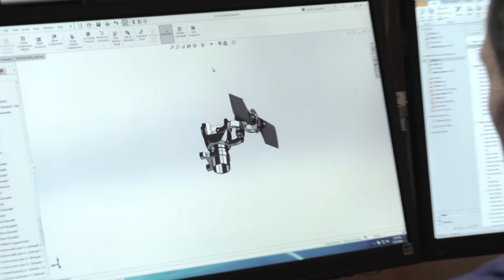Horizonite Profile Series - John Adams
Please click "...more / Show more" for links and more information about the legacy of John Adams. This video was filmed several years ago, but it is the last detailed video we have of John.

It is with heavy hearts that we must announce the passing of a lifelong RC enthusiast and Horizonite, John Adams. John was a proud employee of Horizon Hobby for over 35 years and was dedicated to living out Horizon's purpose of inspiring dreams and building memories. He played instrumental roles in the development of many Spektrum products, including SAFE, AS3X, AVC, MS6X, and Smart technology that hobbyists enjoy today. Our heart goes out to his family, friends, and fellow RC enthusiasts.

John, you were inspirational, innovative, a friend, a mentor and a leader. You will always be a legend in the RC community. You will be forever in our hearts and minds as we progress Spektrum, Horizon Hobby, and all of RC to the future.

Learn more about John Adam's legacy by hearing about his passion for his hobbies in his episode of "On the Horizon Podcast"